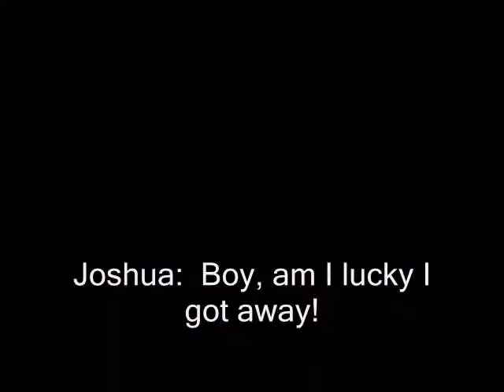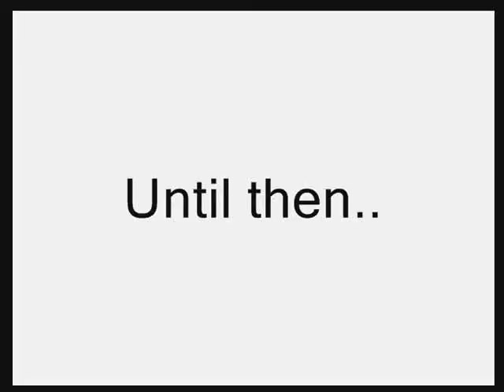Dino Quest Episode 2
Dino Quest Episode 2.  The Story:
The kid (Joshua) has the DNA, but he can't escape from the nazis!
He has a helicopter waiting for him, if only he could get to it...

By the way, I have no idea how, but the video was tagged with this PICVideo thingy!  And this all happened before I put it on youtube.
If anybody knows why, please tell me.